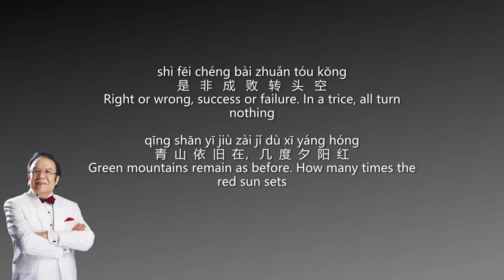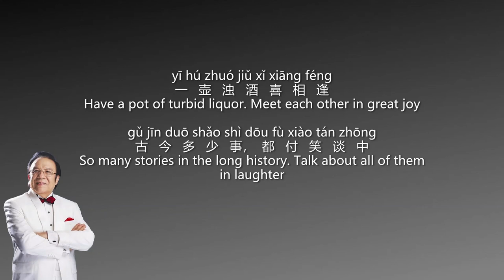Yang Hongji - Gun Gun Chang Jiang Dong Shi Shui (Lyrics + Pinyin) 杨洪基 - 滚滚长江东逝水【中英文歌词】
杨洪基 - 滚滚长江东逝水【中英文歌词字幕】
Yang Hongji - Gun Gun Chang Jiang Dong Shi Shui / Water In The Yangtze River Rolling Eastward (Chinese Lyrics + English Translation + Pinyin)

1994年电视剧《三国演义》主题曲
Song from “The Romance of Three Kingdoms (1994 TV series)”